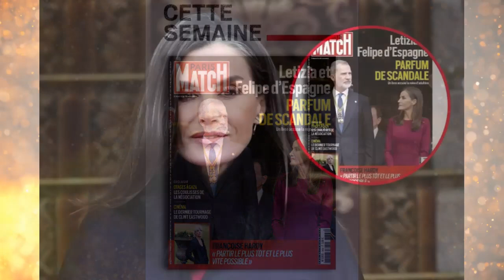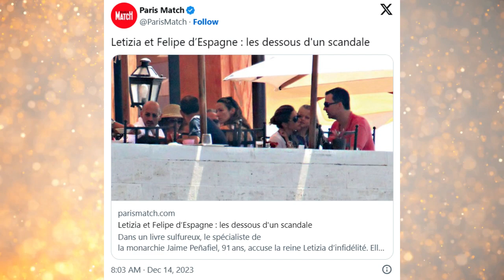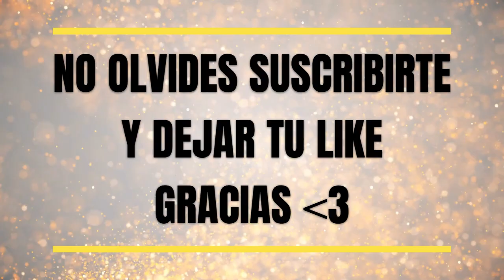ESCÁNDALO INTERNACIONAL La ‘infidelidad’ de Letizia traspasa fronteras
En este video, te traemos el escándalo que ha sacudido a la familia real española y ha llegado a los titulares internacionales. La reina Letizia se encuentra en medio de un supuesto romance con Jaime de Burgo, y las revelaciones de un medio francés han generado un gran revuelo. Descubre los detalles impactantes de esta historia, desde la portada explosiva de Paris Match hasta las tensiones familiares y las sospechas que han surgido. ¿Qué hay de cierto en este escándalo? ¿Cómo ha reaccionado el rey Felipe? Te contamos todo lo que necesitas saber sobre este sorprendente episodio que ha sacudido a la realeza española. No te lo pierdas y déjanos tu opinión en los comentarios.